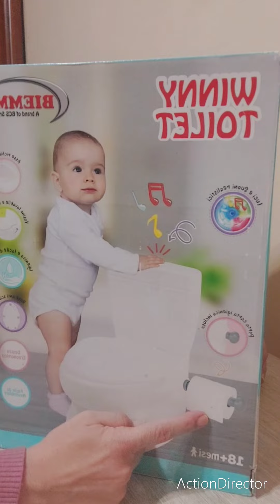Acquisto Utilissimo per mio figlio 😉🙄😅